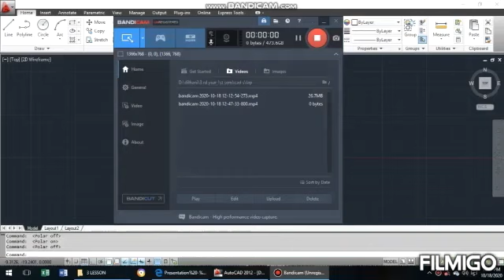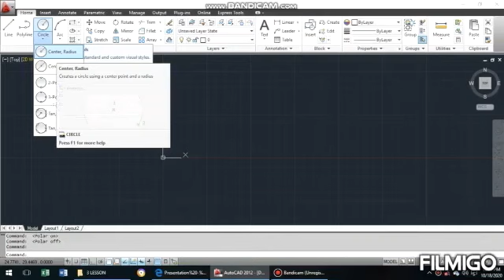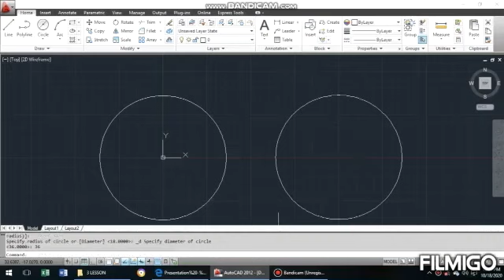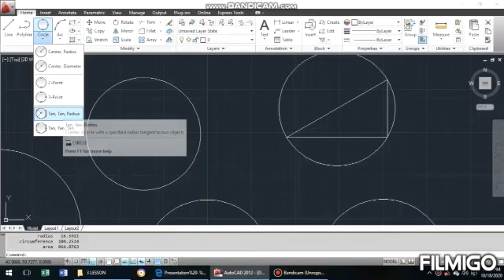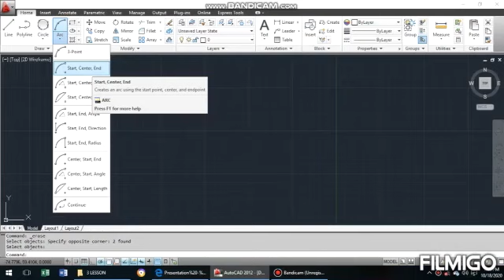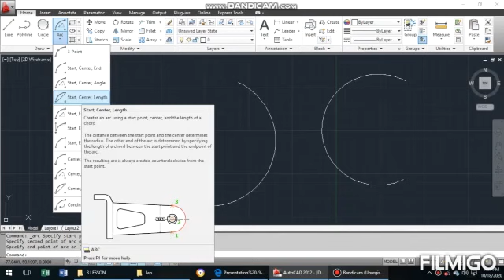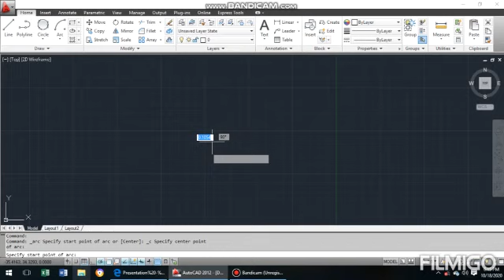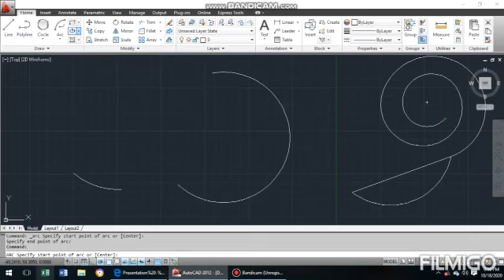Circle , arc, polar tracking, osnap setting in sinhala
Graphical user interface || autocad first lesson in sinhala || online tutorials

Draw tool in autocad ||spline fit || spline CV || construction line ||ray || divide || measure ||region || revision cloud || helix